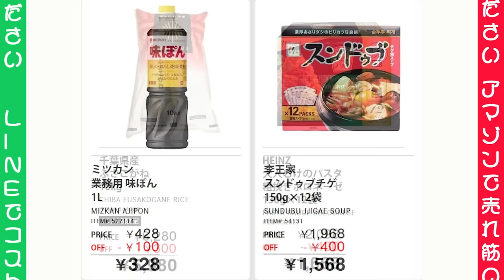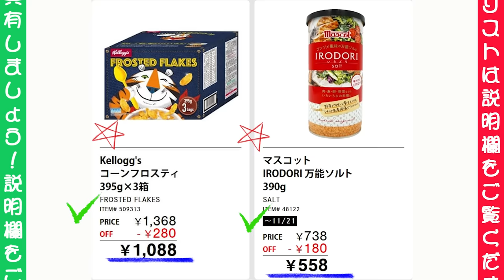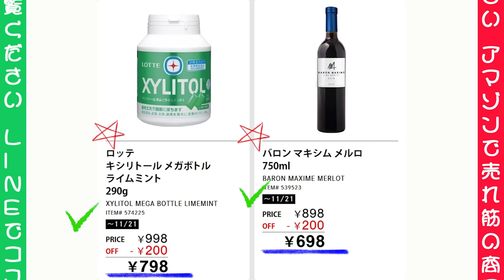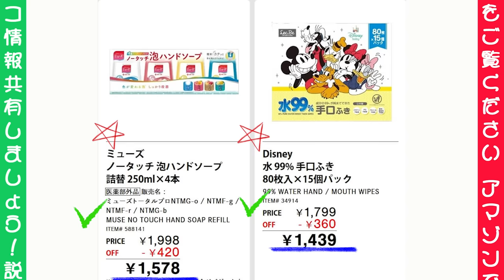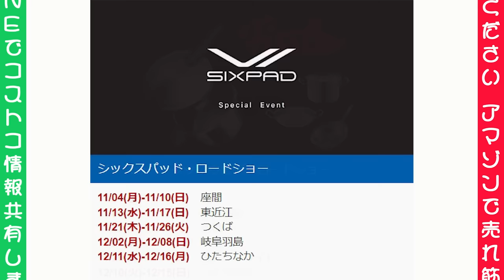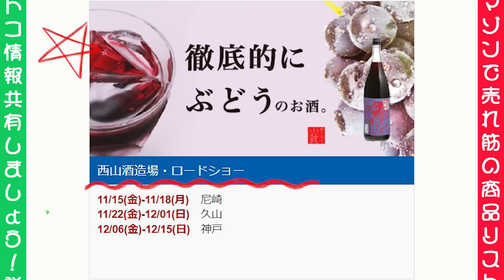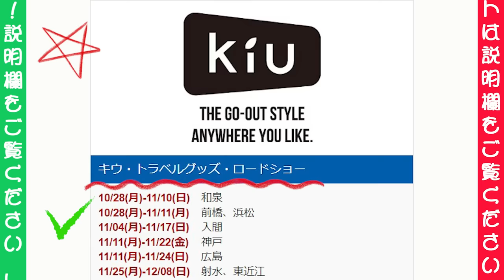【2024 11 18】コストコ magazine セール クーポン 最新 情報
● 月・火曜日：コストコ店舗セール情報【平日】
● 木曜日：コストコマガジン情報
● 金・土曜日：コストコ店舗セール情報【週末】
● 日曜日：コストコマガジン情報

Song : Keys of Moon Music - The Success_Corporate Music